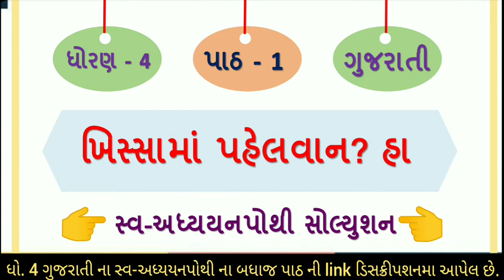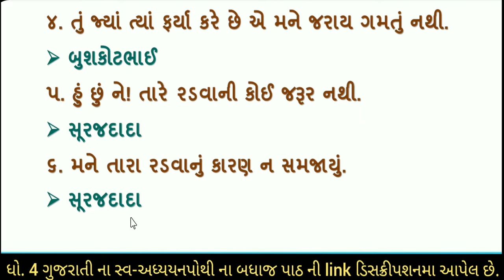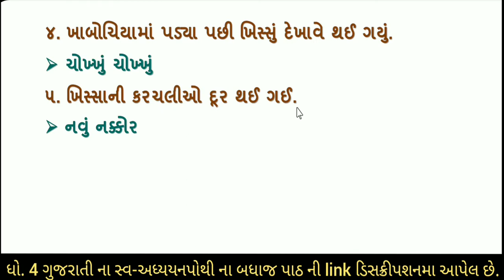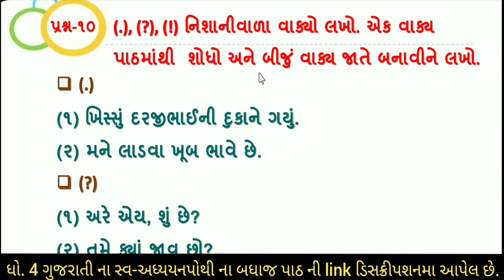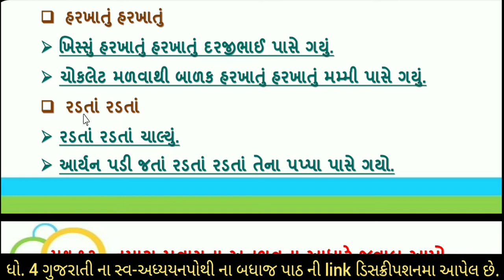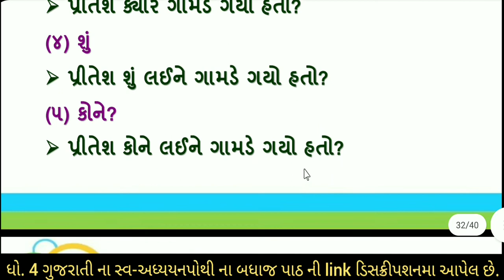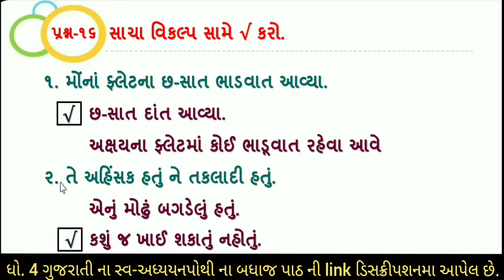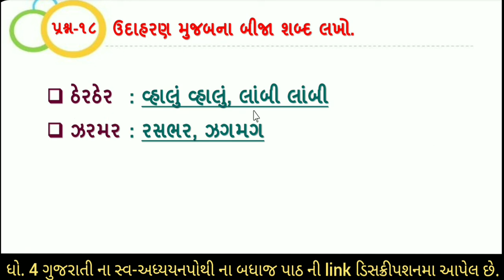swadhyay pothi | dhoran 4 gujarati swadhyay pothi | dhoran 4 gujarati part 1 swadhyay pothi | std 4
std  4 gujarati ch 1 swadhyay pothi | dhoran 4 gujarati ch 1 swadhyay pothi | std 4 gujarati chapter 1 swadhyay pothi solution | std 4 kuhu ch 1 swadhyay pothi | dhoran 4 kuhu part 1 swadhyay pothi | dhoran 4 kuhu swa adhyayan pothi

toran char kuhu ch 1
dhoran 4 kuhu ch 1
ધોરણ 4 સ્વાધ્યાયપોથી પાઠ 1
swadhyay pothi dhoran 4
dhoran 4 vishay kuhu swadhyay pothi
ધોરણ 4 કુહુ સ્વ અધ્યયન પોથી,
dhoran 4 gujarati chalo yaad kariye
std 4 gujarati chalo yad kariye
ધોરણ 4 ગુજરાતી ચાલો યાદ કરીએ
ધોરણ 4 ગુજરાતી  સ્વાધ્યાયપોથી
chalo yad kariye dhoran 4 gujarati
sva adhyayanpothi std 4 kuhu
toran 4 gujarati chalo yad kariye
dhoran 4 gujarati bridge course
swa adhyayan pothi std 4 kuhu
std 4 kuhu ch 1  swadhyay pothi
ધોરણ 4 સ્વાધ્યાયપોથી ગુજરાતી
standard 4 kuhu chalo yaar kariye
std 4 kuhu chalo yaar kariye
swa adhyayan pothi std 4 kuhu ch 1
સ્વ અધ્યયન પોથી ધોરણ 4 gujarati પાઠ 1